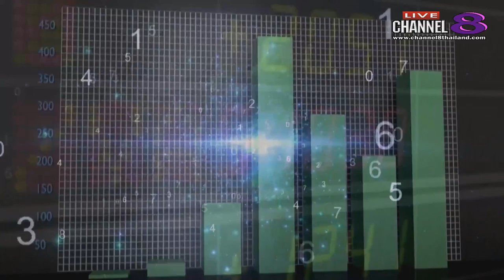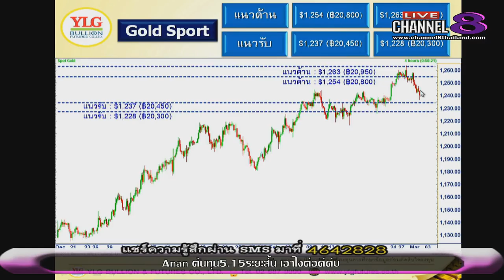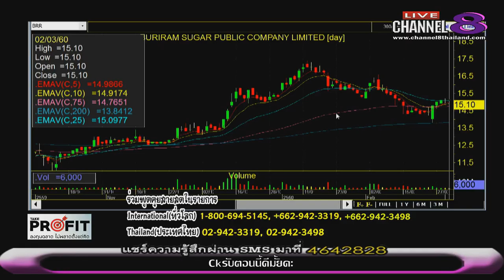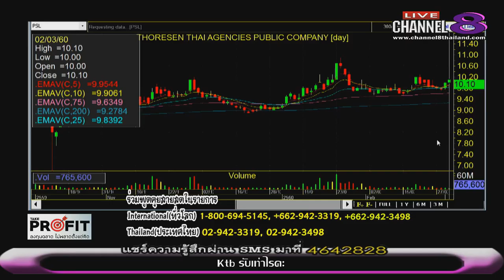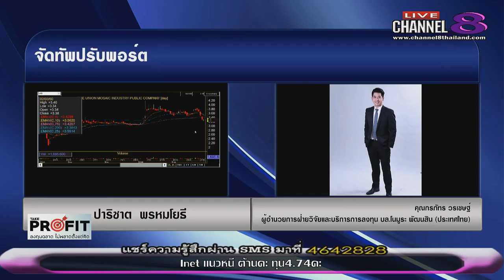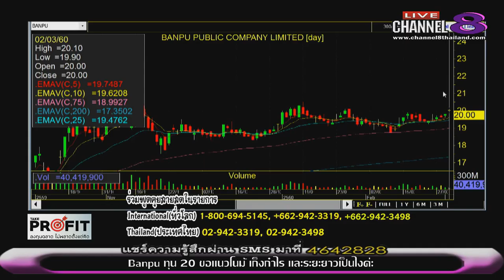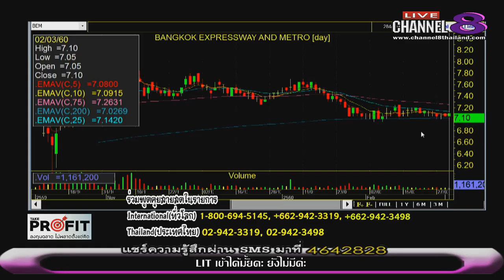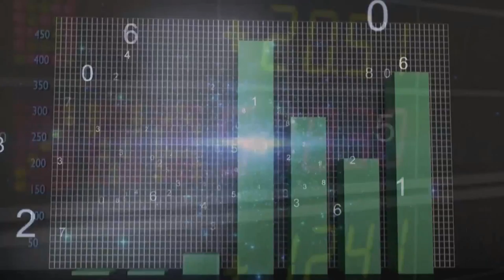ช่อง 8 ทีวีพูดได้ รายการ TakeProfit ฉลาดลงทุนไม่พลาดตั้งแต่คิด 02-03-60